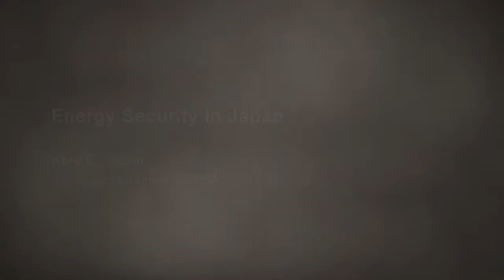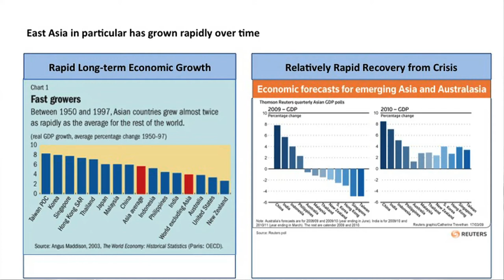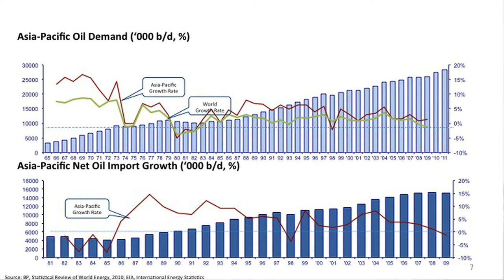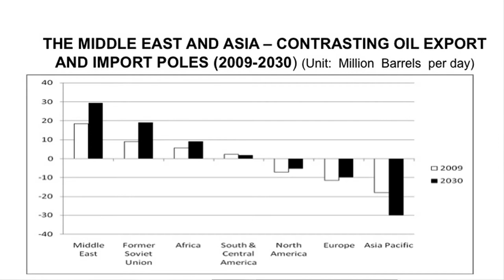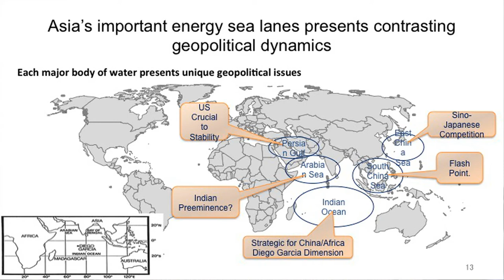IdeasLabs 2013 - Kent E. Calder - Energy Security in Japan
Changes and challenges in world energy trade will have profound implications for global geopolitics. Kent E. Calder says a new transnational configuration will emerge in Asia, driven by economic growth, rising energy demand and the erosion of longstanding geopolitical divisions.